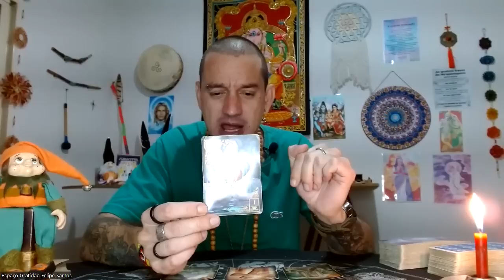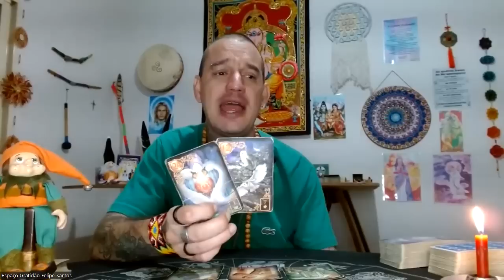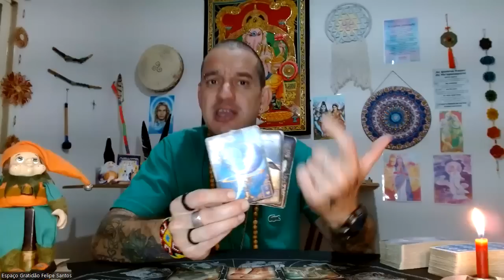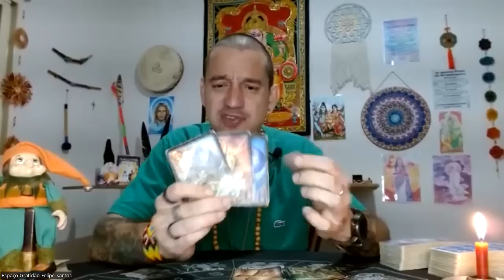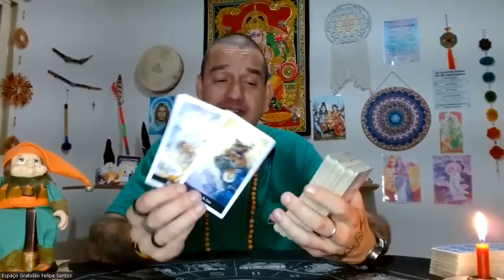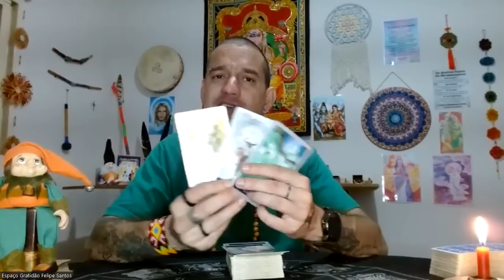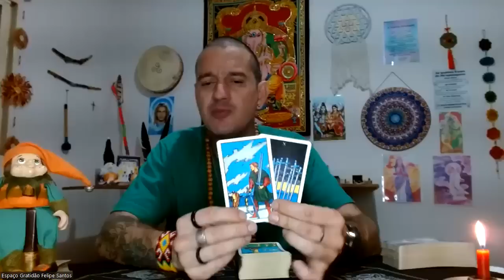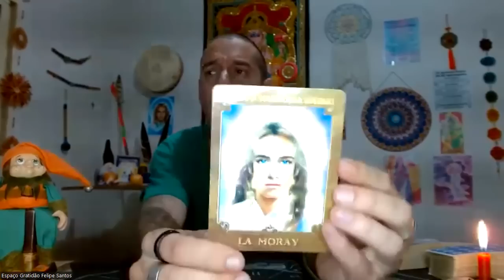♏ESCORPIÃO-MAIO23-🔥AMOR❤AMOR❤AMOR🦋UMA NOVA PESSOA INCRÍVEL PARA CHAMAR DE SEU AMOR!🗝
Link de Acesso ao Clube do Tarot

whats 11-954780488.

Namastê💓🙏